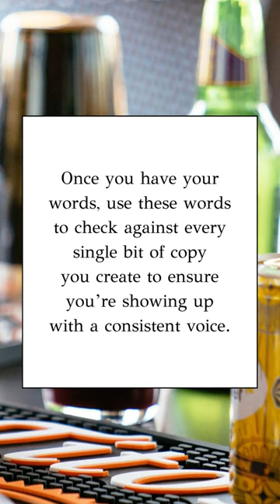Establishing Your Brand Voice for Your Mobile Bartending Business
Have you found your brand VOICE yet? 🗣️

Your brand voice sets the tone for how your business will show up in all of your marketing efforts and is just as important as your logo and other visual aspects of your brand. 💯

If you had to describe your brand voice, what would it be? If you aren't sure, use this guide to try to create your brand voice. 📝

Follow Mobile Bev. Pros for more tips on how to run a successful mobile beverage business. 👍